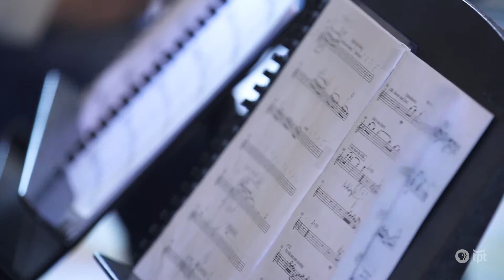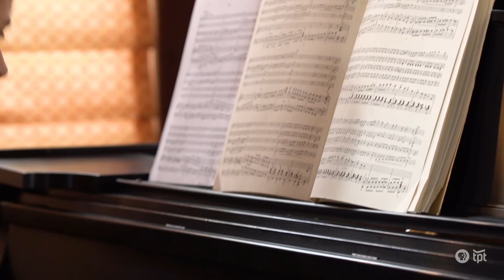Accordo | Renowned Chamber Ensemble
Principal players from the Saint Paul Chamber Orchestra and Minnesota Orchestra who play together in the renowned chamber ensemble Accordo are the best of friends. Presented by The Schubert Club, they rehearse and perform classic repertoire and new compositions in interesting settings.